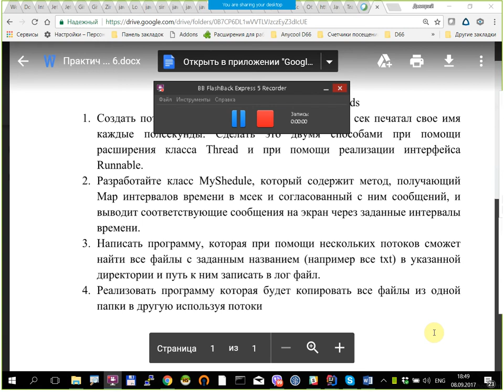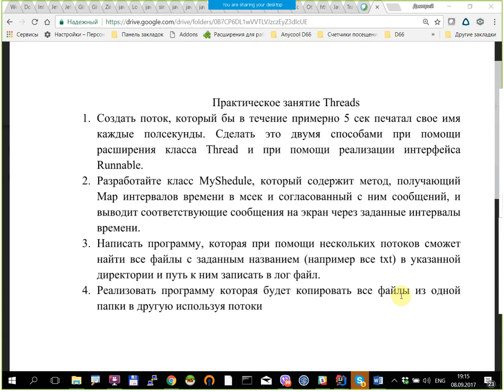Практическое занятие 6 (Threads) PTJULXVII